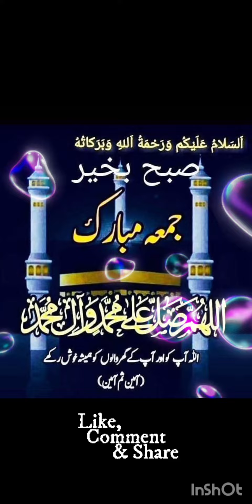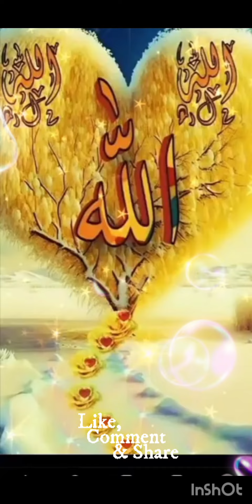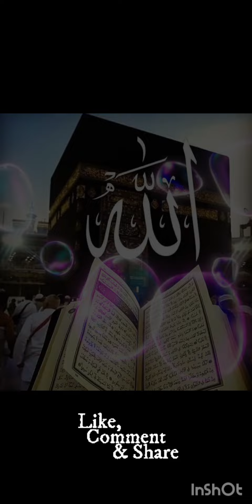beautiful bayan by Dr.Israr Ahmed